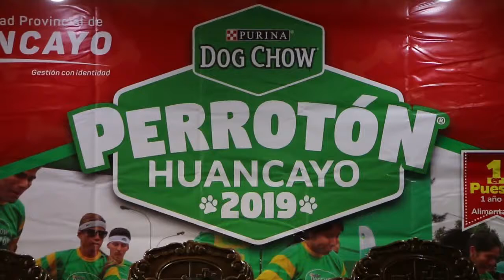"PERROTON" POR EL RESPETO A LOS ANIMALES